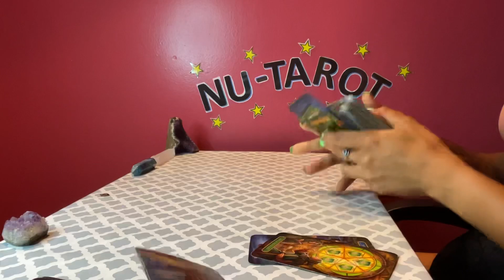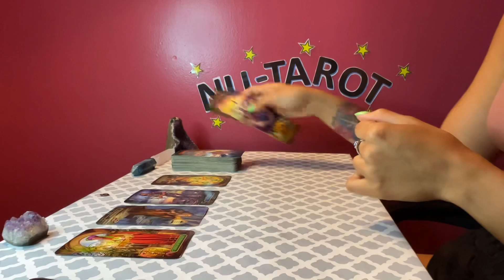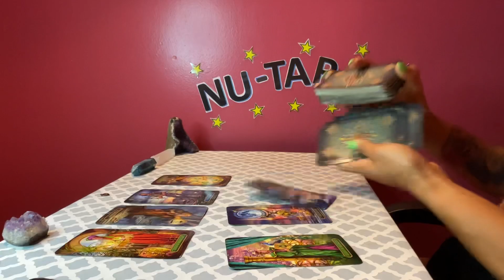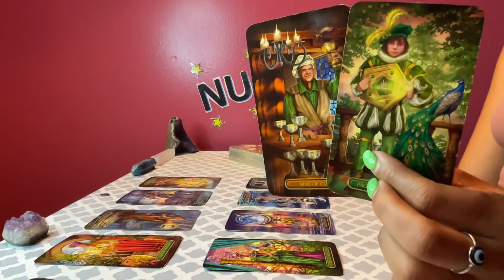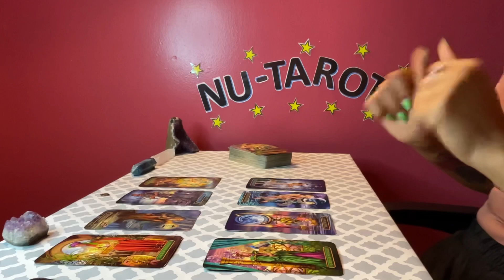Virgo ♍️ *You VS the universe 🌍*